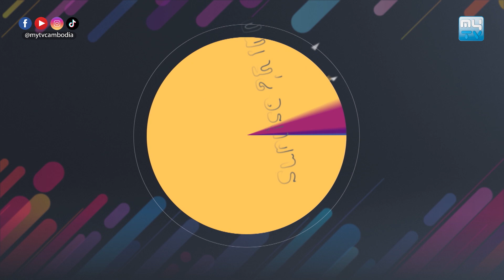Suprise ខុសពេល | MyTV ហាមសើច